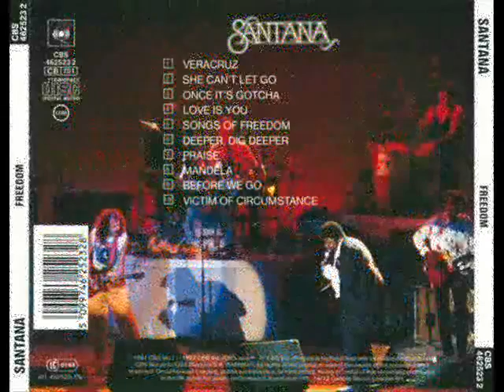Carlos Santana - Love is you (Instrumental)